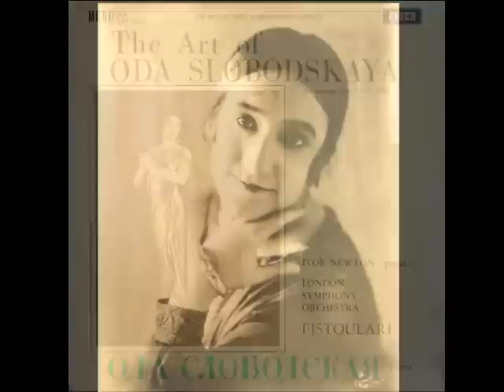Oda Slobodskaya's definitive Tatiana's Letter Scene complete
Oda Slobodskaya sings Tatiana in one of the earliest and most authentic recordings in Russian.  This was a role she sang many times in the early twentieth century and she loved it above all others.

She described Pushkin as a great creator of "types"  and found in Eugene Onegin the authentic pre-revolutionary Russia she remembered from her childhood

Slobodskaya was born in Vilnius, then part of Russia, and studied with the formidable Natalia Iretskaya, herself a pupil of Pauline Viardot Garcia.  She sang major roles in the Mariinsky theatre St Petersburg but after the Revolution and subsequent famine, she left Russia with Fyodor Chaliapin when he brought his own opera company to the west.

She eventually married and settled in London where she enjoyed great success as both a concert and opera singer.  She continued to give entertaining recitals of Russian songs well into her seventies and was a witty and characterful narrator of Peter and the Wolf.